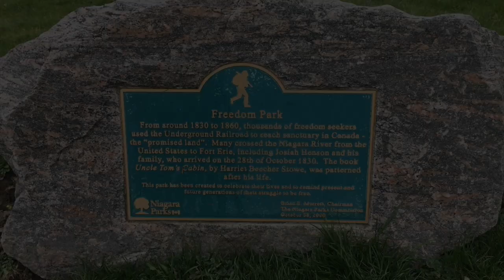Experiencing a Total Solar Eclipse in Fort Erie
It's April 8, 2024 and I was lucky enough to be in Fort Erie, Ontario, to witness the total solar eclipse. With 3 minutes and 46 seconds of totality, this was one of the best places in Canada to view this rare event. Of course, the music of Bach was on my mind.🎵

This once-in-a-lifetime experience won't happen again here in Niagara until 2144, and it hasn't happened since 1925. Life is short, we are only here for a short time.❤️ I know that I shall never forget this experience and am really happy to have gotten the footage!

If you are able and would like to help me continue making content devoted to Mr. B, you can join my channel!🎉 Membership is monthly and you can cancel at any time. A description of the perks I'm offering will appear, which, if you like, you can then proceed to sign-up. Thank you so much for your support and for watching my videos!❤️🎹

To purchase my arrangement of J.S. Bach's 15 Two-Part Inventions, for inverted voices, please